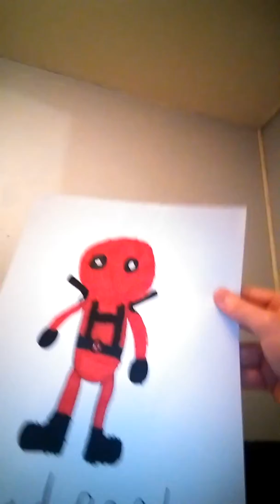Golden Marcus the Reveal part 1